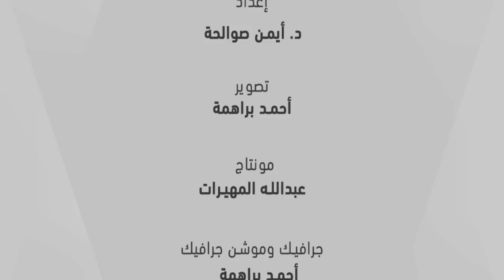قصة طقس - عاصفة اليكسا - الحلقة السابعة ‎